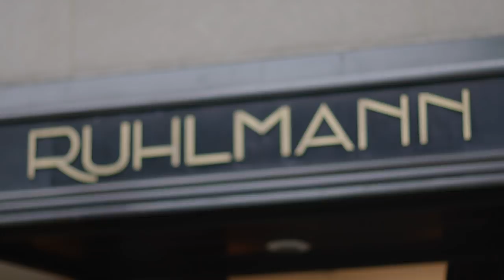A Legendary Restaurateur’s Homage to Émile-Jacques Ruhlmann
In this episode of Expert Voices, learn the art of French design from legendary restauranteur Jean Denoyer. From his acclaimed restaurant Brasserie Ruhlmann in the heart of Rockefeller Center, Monsieur Denoyer recounts a life immersed in Parisian style and reflects on the impeccable design of Émile-Jacques Ruhlmann. As the supreme designer of the Art Deco era, Émile-Jacques Ruhlmann possessed the distinctive ability to transcend the form of furniture and create true works of sculpture. Rich blends of burled walnut, fine sycamore, and glimmering gilt bronze are on full display in masterpieces like Ruhlmann’s 1925 Piano and his 1932 “Dubly” Sideboard. Explore these lots and more from the Collection of Jean Denoyer in Sotheby’s Important Design Sale. (23 May | New York)